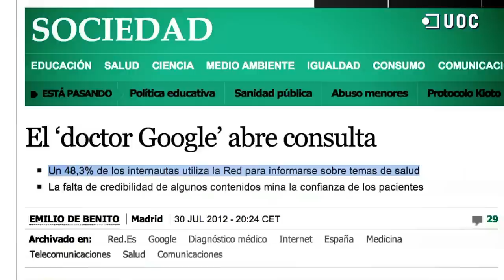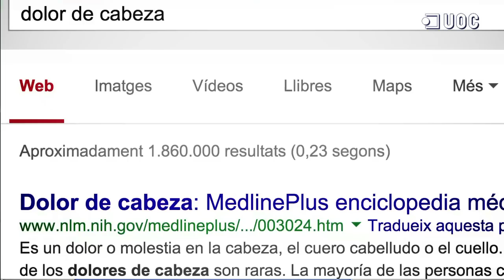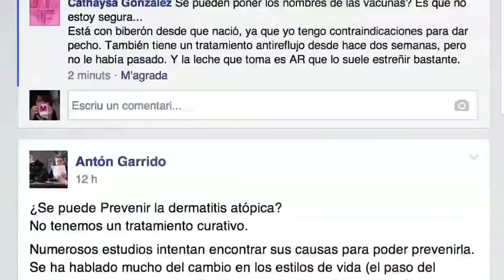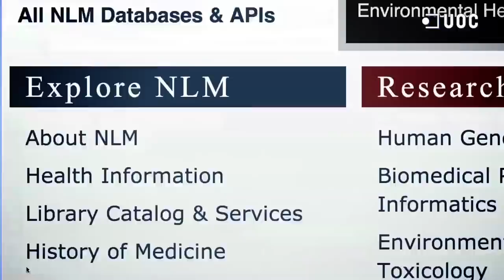El Doctor Google: cuando la red también diagnostica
Con la llegada de Internet y las TIC, los enfermos tienen otro referente, un médico que cada vez será más presente en más pacientes: el Doctor Google. Alrededor de la mitad de los usuarios de la red ha buscado en algún momento una cuestión sobre su salud. ¿Esta práctica es positiva para la praxis médica o negativa?

Manuel Armanyones, director del Máster Psicologia, Salud y Calidad de Vida.

Francesc Saigí, director Programa Máster Universitario en Telemedicina UOC